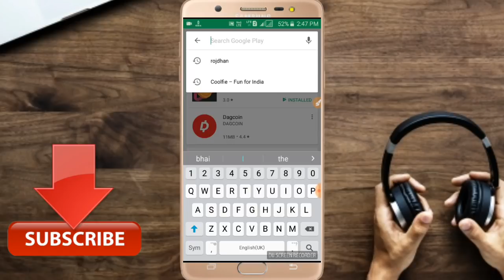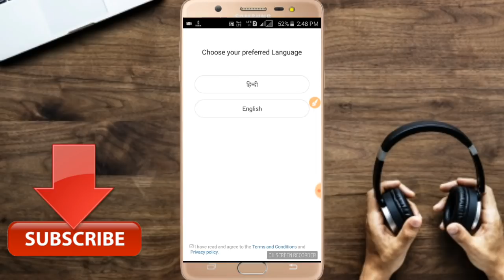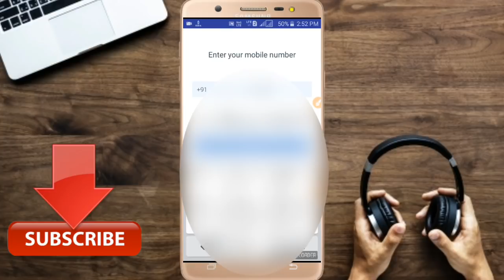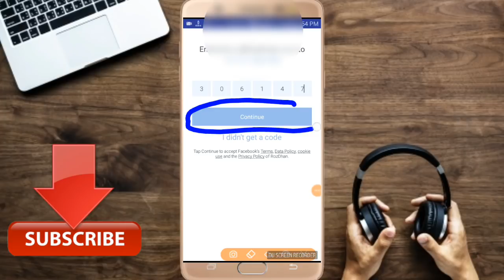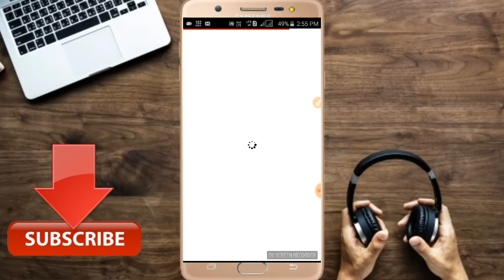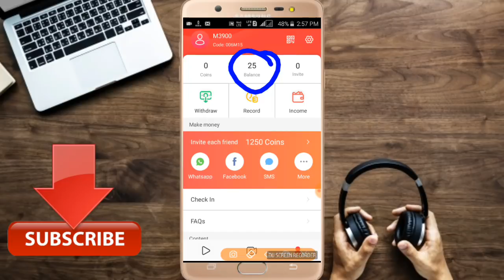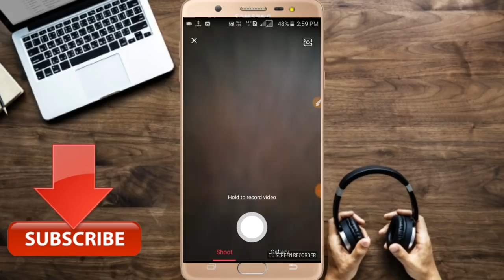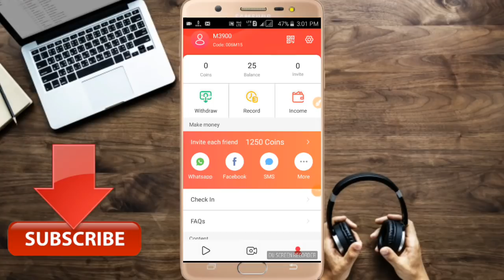RozDhan App Se Paisa Kaise Kamaye How To Earn Money From RozDhan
is video mein maine aap logo ko bataye hi Rozdhan app se paise kaise kamate hain aur isme account kaise banate hain